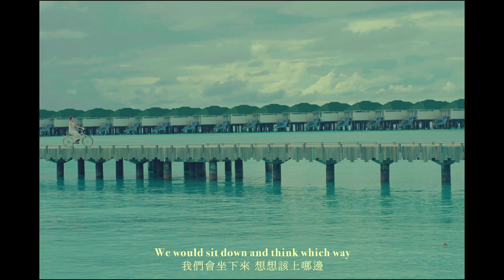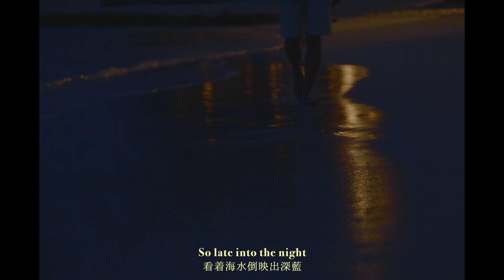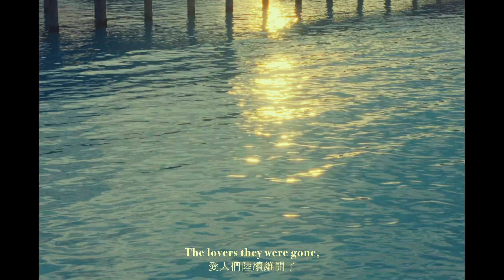Sun Siyam Iru Fushi and Siyam World Maldives through Kongwei's stunning short film.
This captivating visual journey beautifully blends Kongwei’s personal emotions with the breathtaking experiences these resorts offer. From exploring the vibrant underwater world to basking in magnificent sunsets, every moment showcases the magic of the Maldives.

Don’t miss this heartfelt story that will inspire your own island escape. 🎥